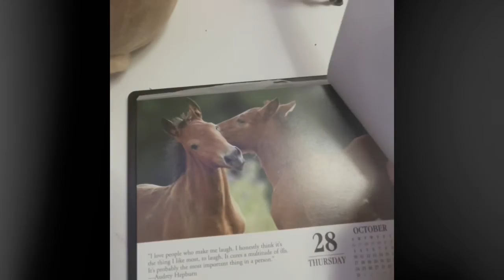Guinea pig cage clean/night routine!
Hi pet lovers! You may or may not know that this is my first vlog. I tried to make it calming!
Also, like the new intro. Since it is one of my only actual videos other then mep parts, I decided to make a new intro. The sound is copywrite free.